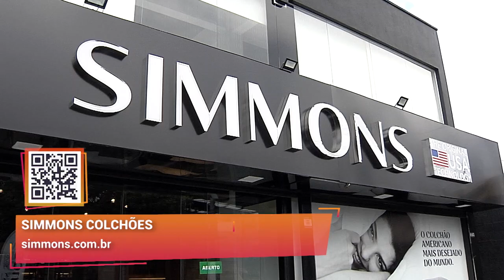O melhor colchão do mundo I Simmons Colchões I Gazeta Shopping